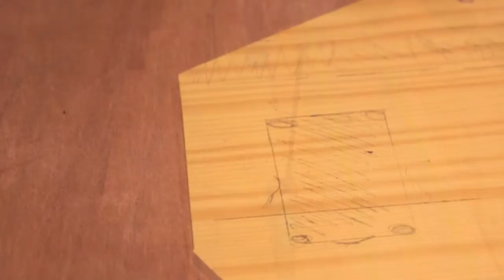video 111 - Suite lame Wolfcraft pour oscillant !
Et bien voici plus en détail le travail avec une lame Wolfcraft pour de la découpe de MDF et de pin.
Cette lame ayant deja servi pour de la découpe d'Aluminium ! Mais d'autres morceau de bois.
Fixation sérieuse avec serre joint pour éviter que les vibrations puissent faire bouger le bois à découper !
boisetmetal.free.fr